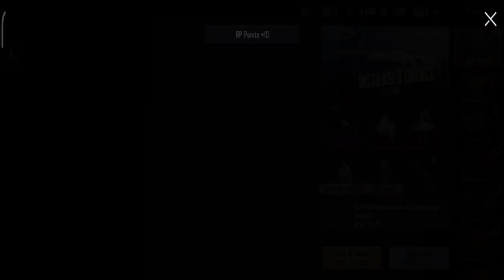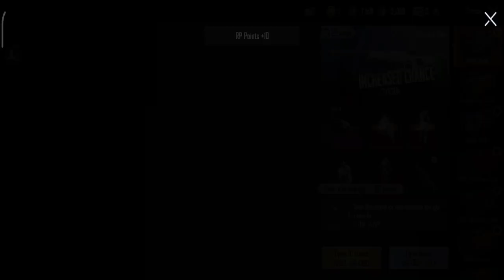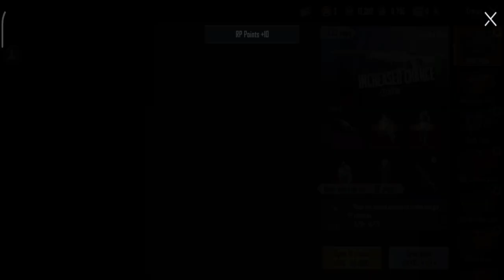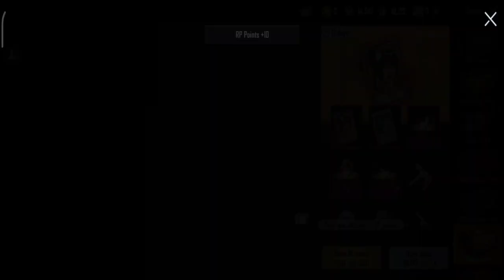NEW SUPPLY CRATE OPENING KOREA SERVER !! PUBG KR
Hi Guys☺❤

here I upload the video of the opening of the chest every day and sometimes gameplay or funny moment, if you like it later I will make it again, and dont forget to subscribe for more crate opening video❤